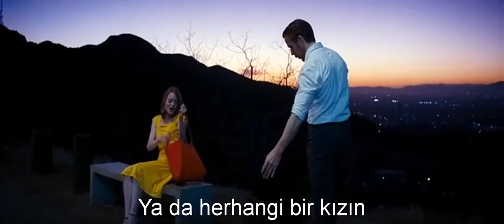La La Land Aşıklar Şehri